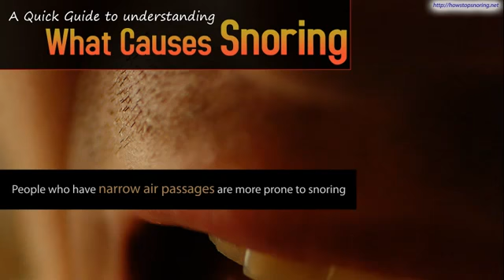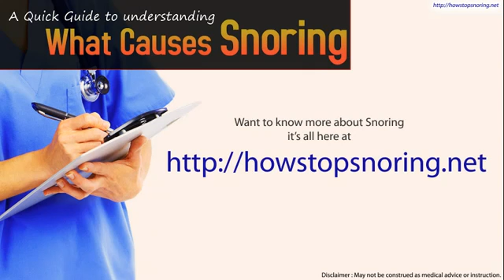A Quick Guide to understanding What Causes Snoring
There are millions of people around the globe who suffer from snoring. Snoring can be attributed to a number of factors that include anatomy, weight, sleeping position, age, diet, and general health. It is important to understand the reason behind snoring to develop a treatment plan to tackle the problem effectively.